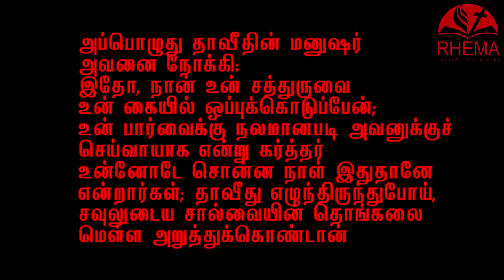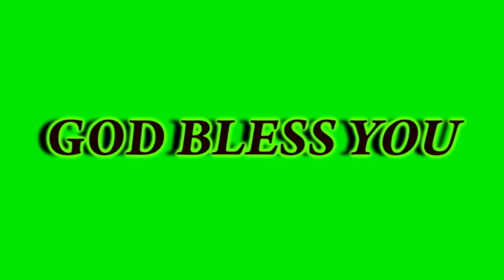வேதனைப் படுத்தும் முட்கள் |BRO.GODWIN MOSES MESSAGE